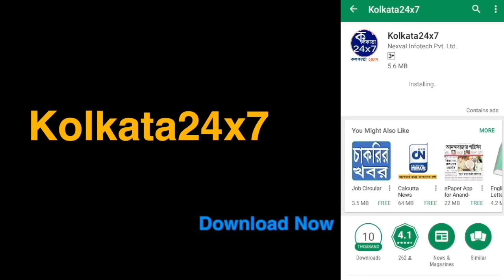দলবদলের হিড়িক বাঁকুড়ায়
একদল বিজেপি ছেড়ে তৃণমূলে যোগদান করছেন৷ আবার উল্টোটাও হচ্ছে৷ বিজেপি ছেড়ে তৃণমূলেই ‘নিরাপদ’ মনে করছেন কেউ কেউ৷ পঞ্চায়েত ভোটের পর বাঁকুড়ার বিভিন্ন জায়গায় দেখা যাচ্ছে এই ছবি৷